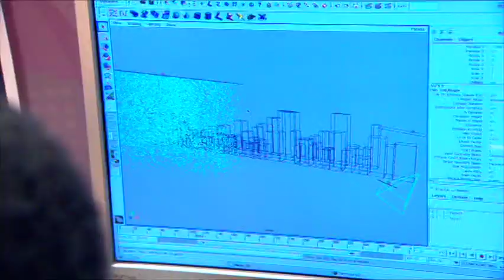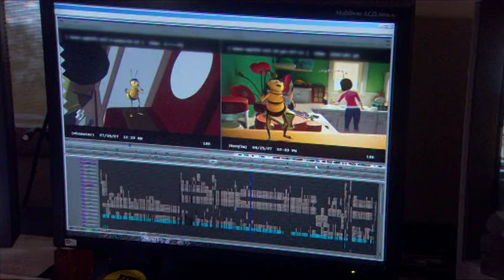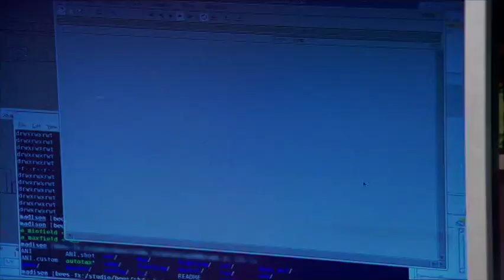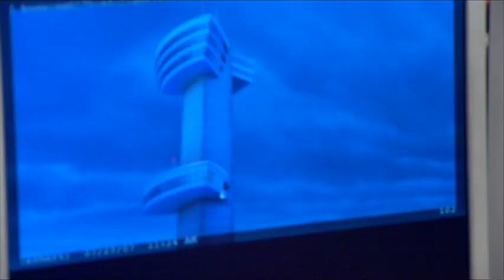The Tech of Bee Movie - Behind the scenes